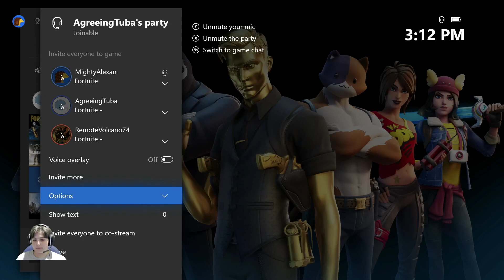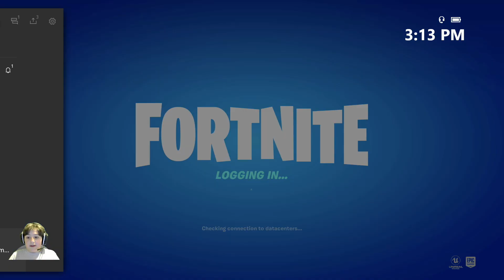Fortnite squads with the boys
This video is about Fortnite squads with the boys                                                                  Instagram-mightyalexan_yt                                    Twitch-mightyalexan